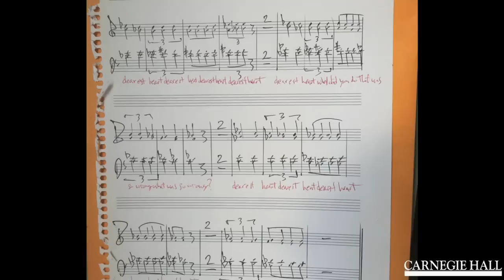How David Lang Became a Composer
David Lang, Carnegie Hall's 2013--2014 Richard and Barbara Debs Composer's Chair, discusses his path to becoming a composer, and how Carnegie Hall played a role.